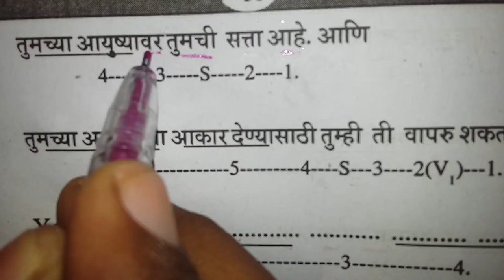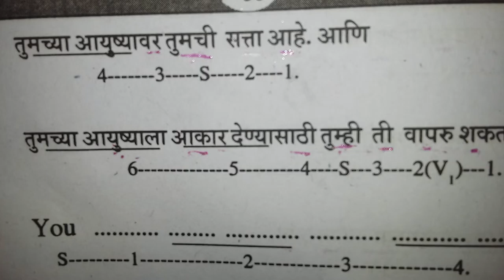Spoken English Class For Marathi actors and films industry.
January–March[edit]
Opening Title Director Cast Genre Source
2 January Lokmanya Ek Yugpurush Om Raut Subodh Bhave, Chinmay Mandlekar, Priya Bapat Drama, Action [1]
16 January Classmates Aditya Ajay Sarpotdar Ankush Choudhary, Sai Tamhankar, Sachit Patil, Sonalee Kulkarni, Siddharth Chandekar, Sushant Shelar, Suyash Tilak, Pallavi Patil Romantic, comedy, suspense [2]
23 January Balkadu Atul Kale Umesh Kamat, Neha Pendse Fantasy,Drama [3]
30 January Ek Tara Avdhoot Gupte Santosh Juvekar, Tejaswini Pandit Music, Drama [4]
6 February Baji Nikhil Mahajan Shreyas Talpade, Amruta Khanvilkar, Jitendra Joshi Vigilante,Action, Thriller [5]
13 February Mitwaa Swapna Waghmare Joshi Swapnil Joshi, Sonalee Kulkarni, Prarthana Behere Romantic, Drama [6]
20 February Chitrafit - 3.0 Megapixel Divakar Ghodake Ashish Pathode, Seema Azmi, Ravi Patwardhan, Gauri Shankar Romance, Drama [7]
27 February Razzakar Raj Durge Siddharth Jadhav, Jyoti Subhash Drama, Action [8]
13 March Bugadi Maazi Sandli Ga Manasingh Pawar Kashyap Parulekar, Manasi Moghe, Mohan Joshi, Deepashree Chapekar, Ramesh Bhatkar, Ila Bhate Dance, Romance, Drama [9]
27 March Just Gammat Milind Arun Kavade Sanjay Narvekar, Jitendra Joshi, Smita Gondkar, Aditi Sarangdhar, Atul Todankar, Deepak Shirke, Vijay Patkar Comedy [10]
April–June[edit]
April 3 Coffee: Ani Barach Kahi Prakash Kunte Vaibbhav Tatwawdi, Prarthana Behere, Neha Mahajan, Suyash Tilak, Bhushan Pradhan Romance, Drama [11]
3 April Prem At First Sight Santosh Mainkar Sumaydh Gaikwad, Shweta Pagar, Suchet Gavai Romance, Action [12][13][14]
3 April Kaay Raav Tumhi Mrunalini Patil Hemant Dhome, Ravindra Mahajani, Satish Pulekar, Yatin Karyekar, Niyati Joshi Comedy [15]
10 April Kaakan Kranti Redkar Jitendra Joshi, Urmila Kanetkar Romance, Drama [16]
17 April What About Savarkar? Rupesh Katare, Nitin Gawde Sharad Ponkshe, Avinash Narkar, Atul Todankar, Shrikant Bhide, Sara Shravan Drama, Action [17]
17 April Court Chaitanya Tamhane Vivek Gomber, Geetanjali Kulkarni, Vira Sathidar, Pradeep Joshi, Usha Bane, Shirish Pawar Drama, Satire [18]
17 April Te Don Diwas Devendra Dodke Mohan Joshi, Alka Kubal, Arun Nalavade, Dr. Vilas Ujawane, Prasiddhi Ayalwar, Sanjeet Dhuri, Chinmay Deshkar Drama [19]
24 April Aatli Batli Phutli Amol Padave Smita Talwalkar, Sampada Jogalikar - Kulkarni, Sharayu, Aney, Jivan, Shreyali, Viraj, Aditya, Purva Comedy [20]
24 April Mhais Shekhar Nayeek Jitendra Joshi, Sanjay Mone Comedy [21]
1 May Timepass 2 Ravi Jadhav Priya Bapat, Priyadarshan Jadhav, Prathamesh Parab, Ketaki Mategaonkar, Vaibhav Mangle, Bhau Kadam Romance, Comedy [22]
15 May Runh Vishal D Gaikwad Omkar Govardhan, Manoj Joshi, Narayani Shastri, Rajeshwari Sachdev, Anant Jog, Vijay Patkar, Vinay Apte, Jairaj Nayar Drama, Romance [23]
15 May Yudh Astitvachi Ladai Rajiv S Ruia Rajesh Shringarpure, Tejaswini Pandit, Kranti Redkar Drama, Action, Thriller [24]
15 May Sasu Cha Swayamwar Omkar Mane Pushkar Jog, Vishakha Subhedar, Teja Deokar, Vijay Chavan, Sunil Pal, Jaywant Wadkar, Satish Tare Romance, Comedy [25]
22 May Aga Bai Arechyaa 2 Kedar Shinde Sonali Kulkarni, Bharat Jadhav, Prasad Oak, Madhav Deochake, Surabhi Hande Romance, Comedy, Fantasy [26]
22 May Dabba Ais Pais Manish Joshi Sadashiv Amrapurkar, Ganesh Yadav, Kashmira Kulkarni Drama [27]
22 May Pashbandh Anand Oroskar Nandita Dhuri Drama [28]
22 May Goa 350 KM Amol Padave Yatin Karyekar, Sanjay Mone, Madhuri Desai, Gaurav Ghatnekar, Dhanashree Horror, Suspense [29]
29 May Siddhant Vivek Wagh Vikram Gokhale, Sarang Sathaye, Neha Mahajan Drama [30]
29 May Prime Time Promod Kashyap Kishore Pradhan, Milind Shintre, Sulekha Talwalkar, Krutika Deo, Nisha Parulekar, Vighnesh More, Anurag Worlikar, Gayatri Deshmukh Comedy [31]
29 May A Paying Ghost Sushrut Bhagwat Umesh Kamat, Spruha Joshi, Pushkar Shrotri, Sharvani Pillai, Anita Date, Atul Parchure Comedy, Love story, Drama [32]
29 May Dhurandhar Bhatawdekar Kshitij Zarapkar Mohan Joshi, Mohan Agashe, Kishori Shahane, Tanvi Hegde Comedy, Drama [33]
29 May Guntha Mantri Sachin Shinde Makrand Anajpure, Rutuza Patil, Chetan Dalvi, Kishori Ambiye, Baal Dhuri, Usha Naik, Anuja Ranade, Shanta Tambe Drama [34]
5 June Sandook Atul Kale Sumeet Raghavan, Bhargavi Chirmule, Sharad Ponkshe, Arun Nalawde, Rahul Mehendale, Ramesh Wani, Rahul Gore, Mangesh Satpute, Shantanu Gangane, Firdaus Mewawala Drama, Action, Comedy [35]
5 June Sata Lota Pan Sagla Khota Shrabani Deodhar Adinath Kothare, Siddharth Chandekar, Mrunmayee Deshpande, Pooja Sawant, Makarand Anaspure Comedy [36]
5 June Atithi Ashish Pujari Vijay Chavan, Milind Shinde, Sanjay Khapre, Sanjay Mohite, Kishor Nandlaskar Thriller, Mystery [37]
12 June Tujhya Vin Mar Javaan Murali Nallappa, Ashok Karlekar Vikas Patil, Prarthana Behere, Prateeksha Lonkar, Atul Parchure Romance, Drama, Comedy [38]